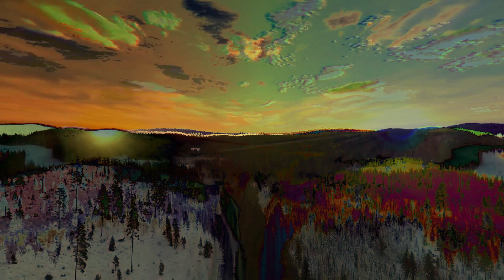dying light 001